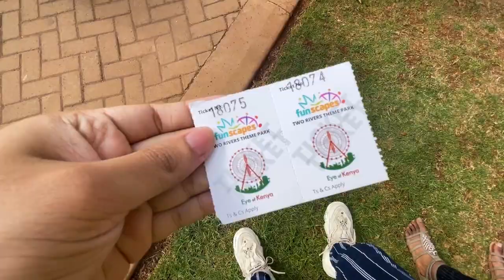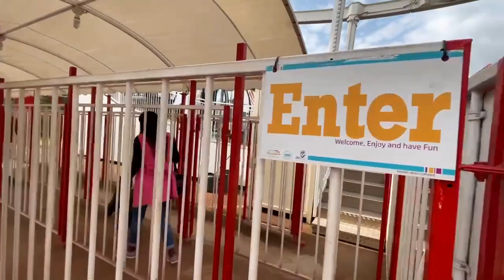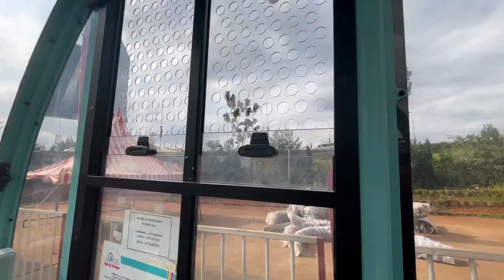I BADLY FREAKED OUT WHILE TRYING TO OVERCOME MY FEAR OF HEIGHTS I THE EYE OF KENYA I KENYA VLOG 23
It's my 23rd Vlog from Kenya. In this vlog I covered my experience of The Tallest Ferris Wheel of Africa known as The Eye of Kenya!